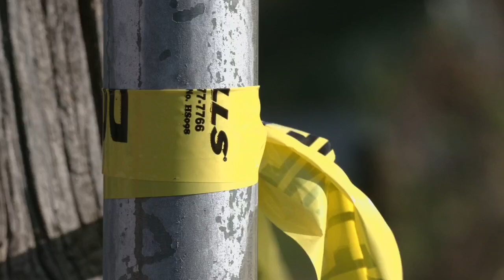Police questioning man after 2 found dead in Elizabethtown home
Police said there are some "suspicious circumstances" surrounding this ongoing death investigation.